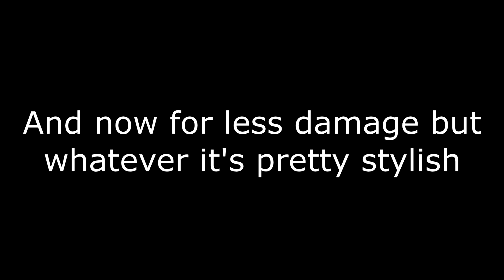【BBTAG】MORE AZRAEL: Fun with Weak Hit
Now that I actually 'get' how to do them, Weak Hits are greeeaaat~
So have some more dumb stuff